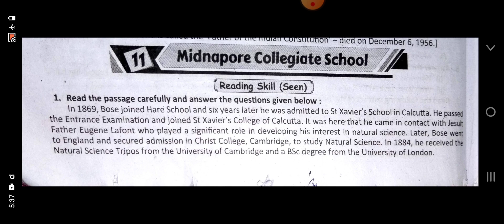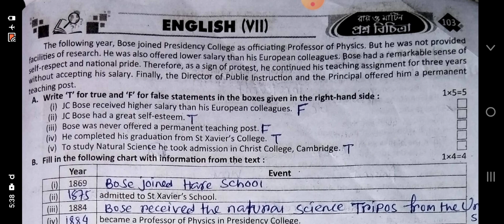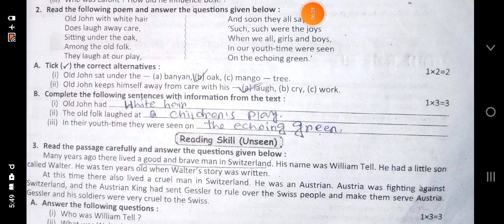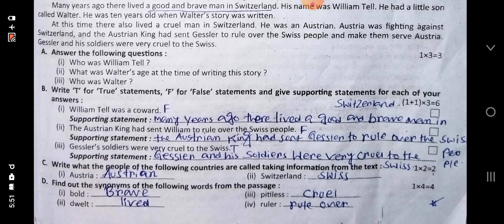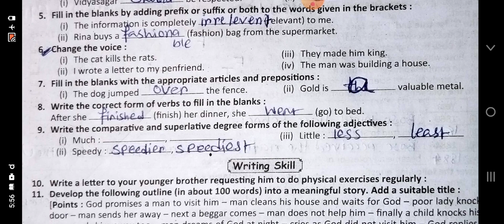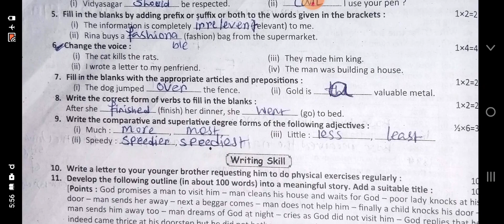Ray martin prosno bichitra 2023 english solve ||class 7 ||11 no school class7 raymartin #2023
Class 7
Ray martin prosno bichitra 2023
3Rd summative
English solve
11 no school solve